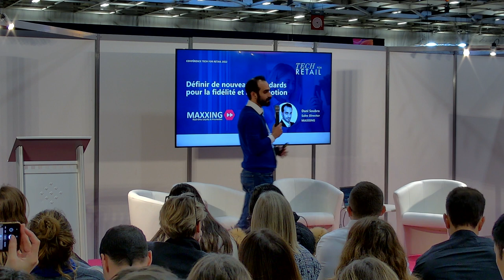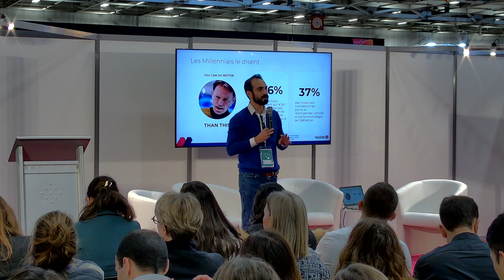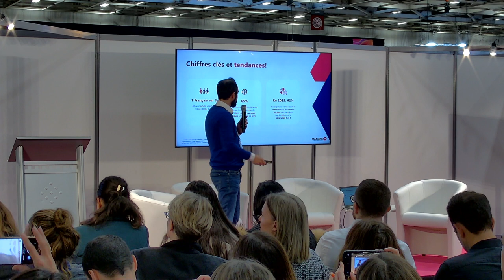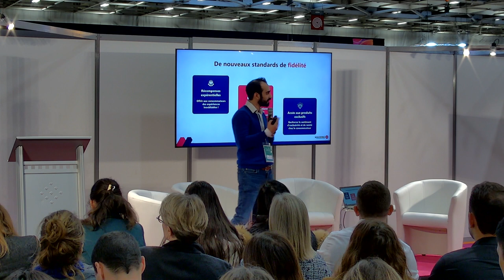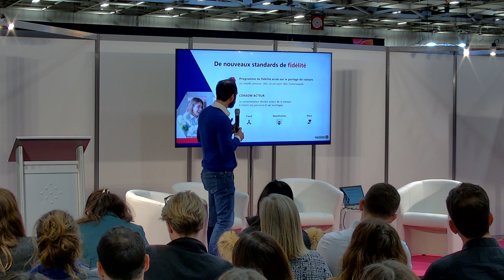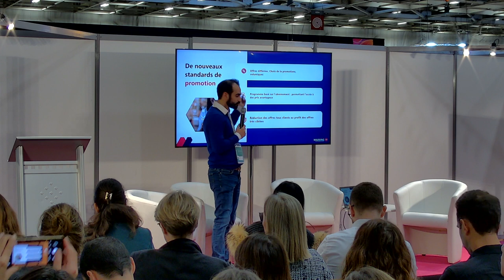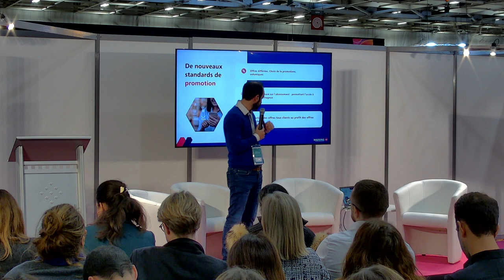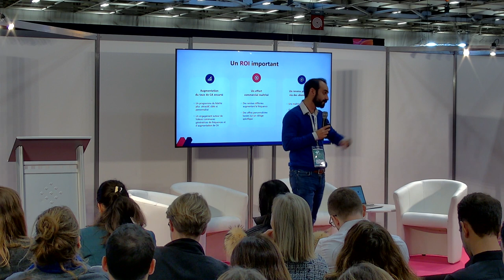Définir de nouveaux standards pour la fidélité et la promotion - Conférence Tech for Retail 2022